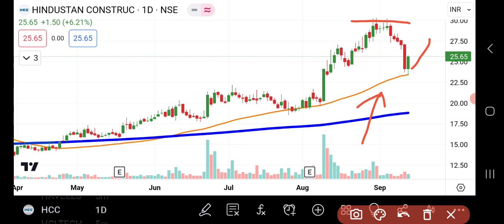HCC Share Latest News | Hindustan Construction Company Share News | HCC Share News Today